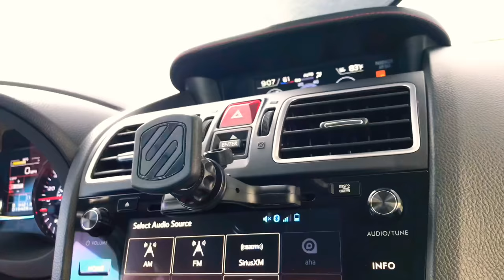Scosche Magic Mount CD Slot Mount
SCOSCHE MAGCD2 MagicMount Universal Magnetic Phone/GPS/Tablet CD Slot Mount for the Car, Home or Office

Quick, Convenient and Hands-Free; the MagicMount™ is a new magnetic mounting system for conveniently mounting your Smartphone or device to the CD port in your car, truck, boat or RV. Its cradle-free design eliminates the need to tighten around your device, just hover your device near the magnetic surface and it instantly locks securely in place. These powerful N35 neodymium rare-earth magnets hold your device securely in place even on the bumpiest roads and are 100% safe for smartphones, GPS and other mobile devices. Full wireless compatibility: with the proper MagicPlate™ placement on your iPhone, Android smartphone or other Qi-compatible devices without any interference with your existing wireless charger. The CD port mount features a 4-Axis adjustable angle ball joint neck with lock allows for optimal viewing from any seat. Secure the MagicMount with any front-loading CD player slot and adjust in place with the rubberized feet. The easy installation allows you to quickly add it to your vehicle or home stereo with no tools required. The CD port mount was designed to ensure a sturdy and safe install to existing CD players. The magnetic connection allows you to rotate seamlessly between portrait and landscape orientation in a snap.